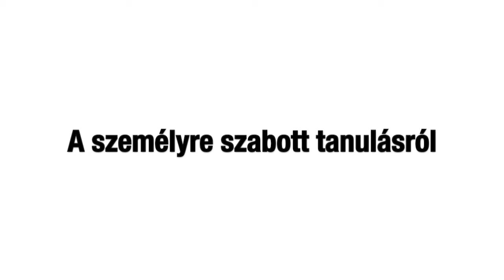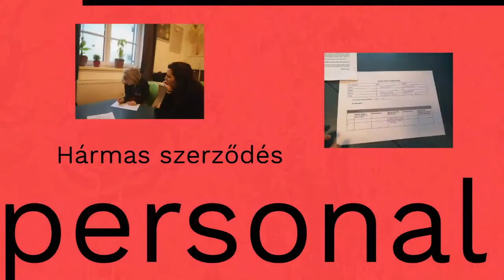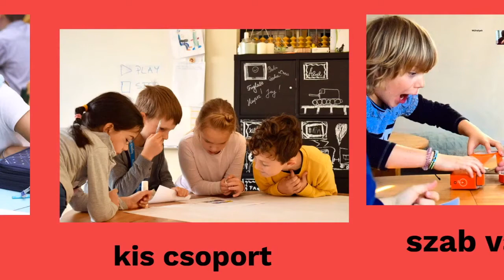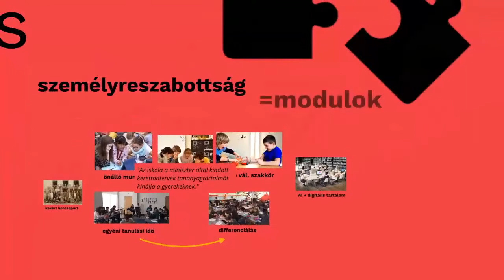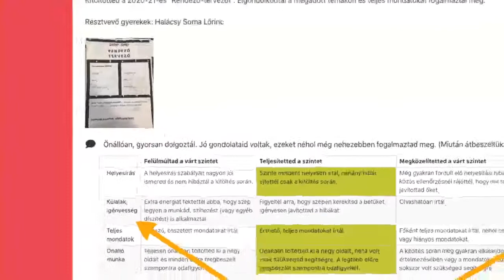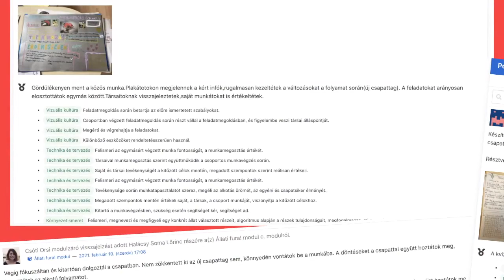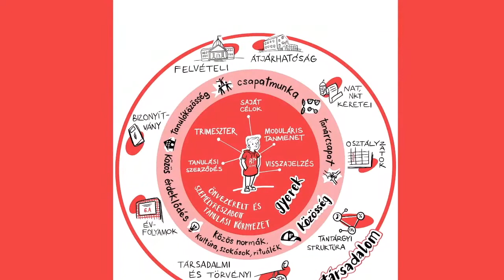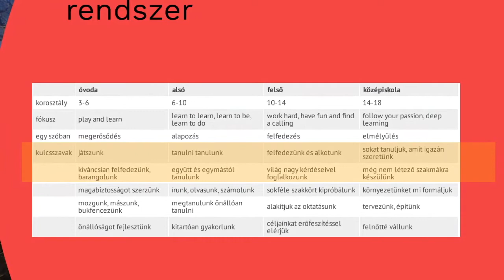Budapest School - A személyre szabott tanulásról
A Budapest Schoolban a tanulással kapcsolatos egyik legfontosabb alapelv a személyreszabottság. A tanulás szervezésének minden eleme ezt támogatja. A gyerekeknek saját mentoruk van, ők maguk hatással lehetnek a saját tanulási útjukra azáltal, hogy egyéni célokat fogalmaznak meg. Az egyes tudásterületeken a tanulási eredményeket úgy érik el, hogy közben a saját céljaikért is dolgoznak. Mindez abban segíti őket, hogy egyre önállóbban legyenek képesek tanulni, fejlődni.

Ebben a videóban Halácsy Péter mesél arról, hogy pontosan mit jelent a Budapest Schoolban a személyreszabottság.